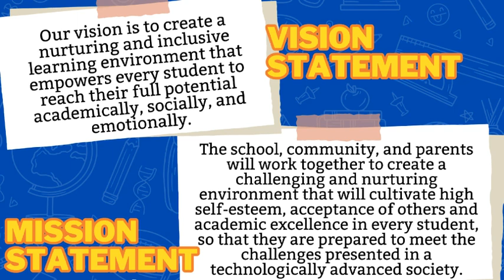Morning Broadcast 12-5-2023